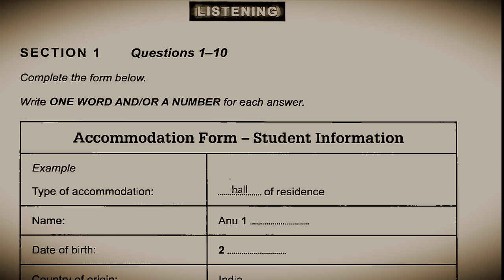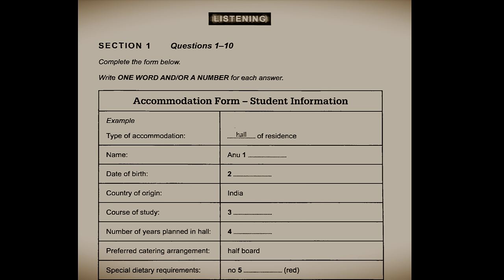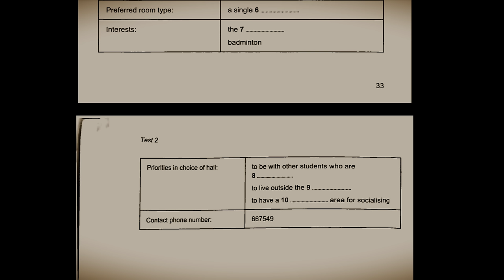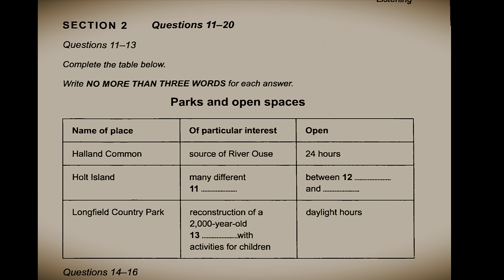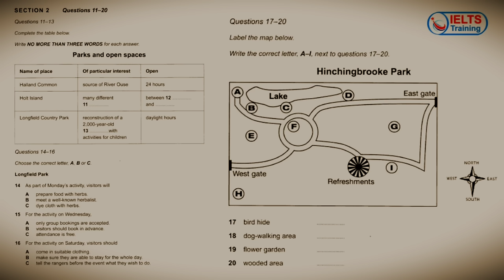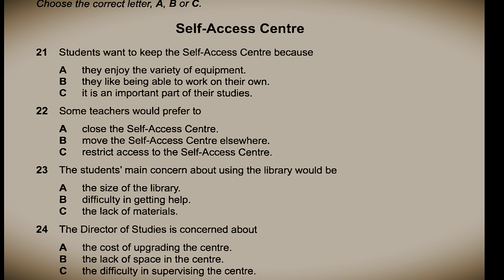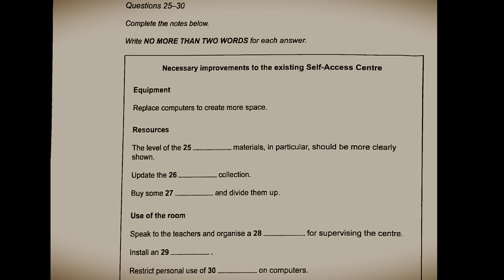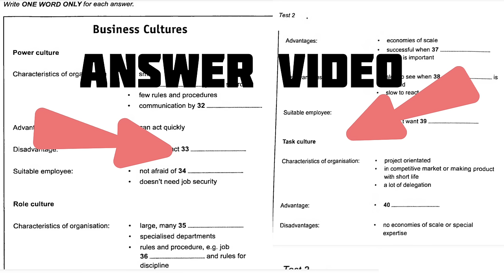Accommodation Form student information ielts listening (Hd Audio) 1080p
Answers will uploaded soon